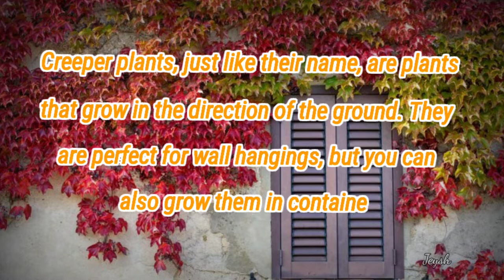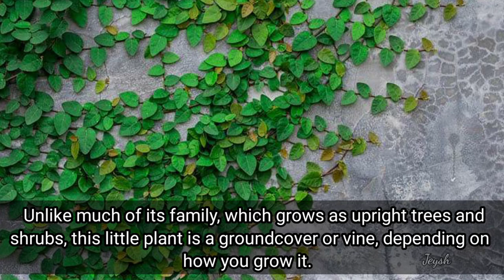Top 5 creepers/Climbers/Vines In India | Top Flowering Creepers/Vines | Best Climber Plants | Jeysh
Top5creepers/climbers/vinesinindia
best10floweringcreeprs/vinesinindia

top climber plants in the world
best climber plants in india
best climber plants for balcony
top flowering vine/creepers
top flowering plants in india
top creeper plants for balcony
5 easy to grow climber
top ten best climbing plants
top 10 creepers/climbers/vines for every garden
top 6 permanent flowering plants
top 5 creepers/vines/creepers plants

climber plants for home,
climber plants with flowers,
climber plants name,
climber plants ideas,
climber plants drawing,
climber plants for balcony,
climber plants for walls,
climber plants name in english,
climber plants india,
climber plants in tamil,
climbers plants at home,
creepers are plants,
climbing plants for arches,
best climber plants,
creeper plant care,
creeper vs climber plants,
diy climber plants,
climbing plant flower,
climbing garden plants,
creeper hanging plants
vine plant,
vine plants,
vine plants outdoor,
vine plants for balcony,
vine plants for fences,
vine plants with flowers,
vine plant care,
vine plant ideas,
vine plant outdoor,
vine plant in pot,
vine plant name,
vine plant decoration,
all vine plant,
vine plant clips
indoorplants, succulents, trumpet vine, flame vine, Rangoon creeper, curtain creeper, wisteria plant, creeping fig